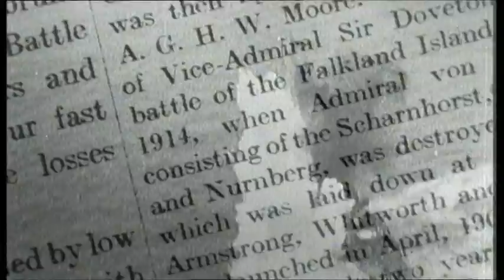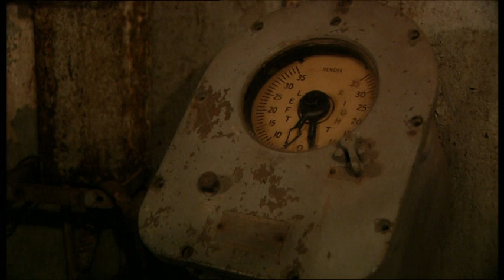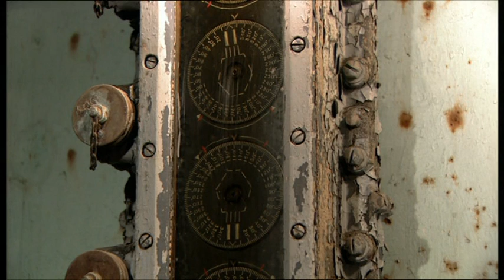Warship: A History of War at Sea Episode 3 "Big Guns" Part 4 of 6